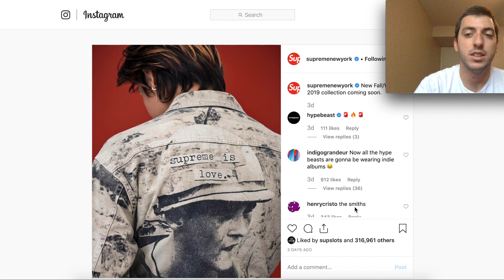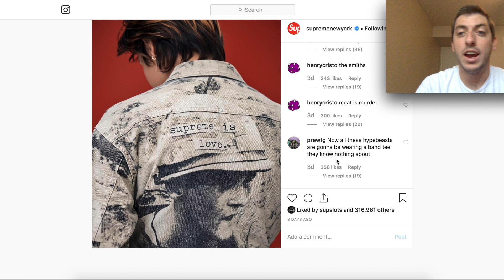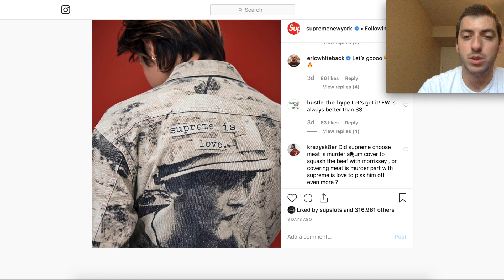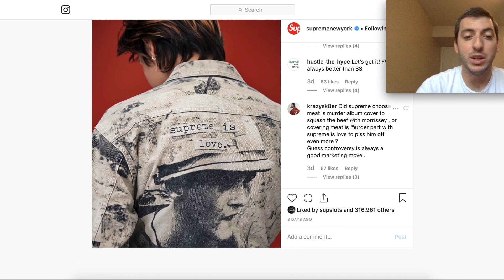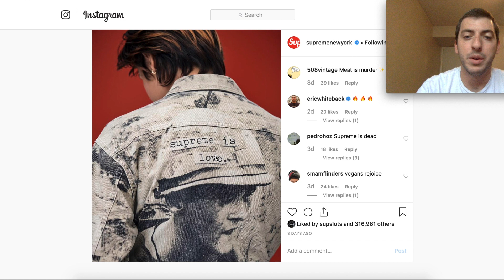SUPREME FW19 LOOKBOOK TEASER! (DENIM "SUPREME IS LOVE" JACKET)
Taking a look at the Supreme FW19 Lookbook teaser! What do you guys think??